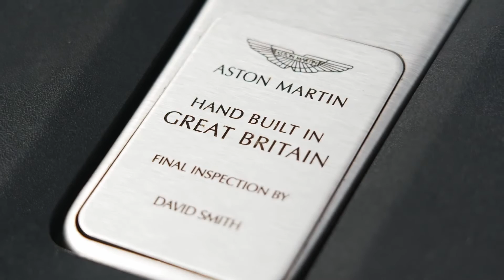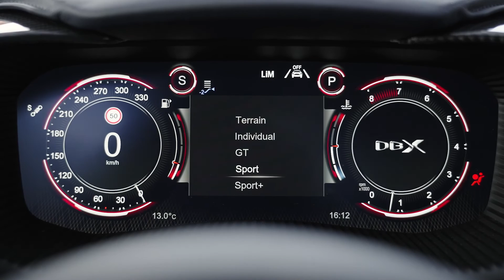The new Aston Martin DBX707 Design in Satin Titanium Grey in Sardinia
The new DBX707 is an SUV like no other. One which elevates Aston Martin to the pinnacle of the segment with a unique combination of blistering performance, supreme   dynamics, unmistakable style and absolute luxury. Engineered with an abundance of character and compelling capability DBX707 is the ultimate SUV in every respect.

Fastest. Most powerful. Best handling. Three accolades for which the DBX707 was conceived to claim. Not by blindly chasing benchmarks but achieved on its own terms and in its own inimitable way. For Aston Martin this meant ensuring there is nuance behind the numbers - that’s to say world-beating power and pace matched by exceptional precision, dynamic flair and genuine engagement for an addictive and uniquely impressive driving experience. A sabre in a segment of sledgehammers.

Taking the V8 DBX’s widely acclaimed design, dynamics and driver-pleasing character as its starting point, DBX707 builds brilliantly on those authentic sporting attributes. Every area of the car has been enhanced to boost performance, intensify driving pleasure and amplify its on-road presence.